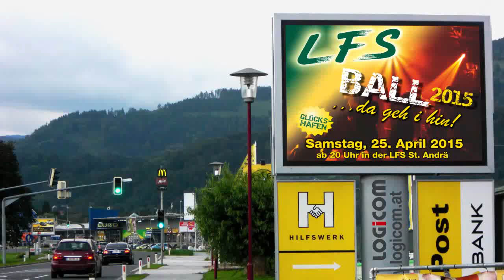LFS Ball 2016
LOGiCOM MOVINGBOAR